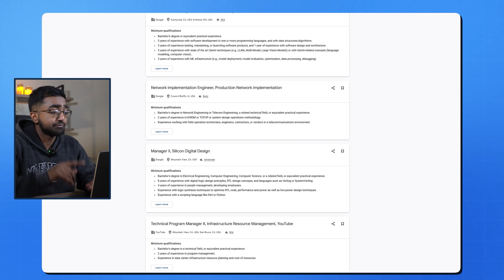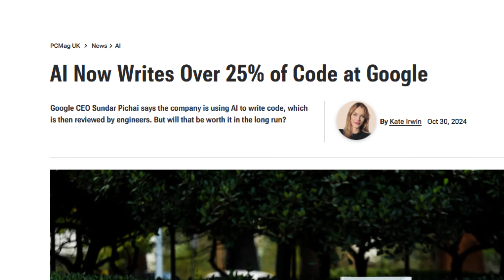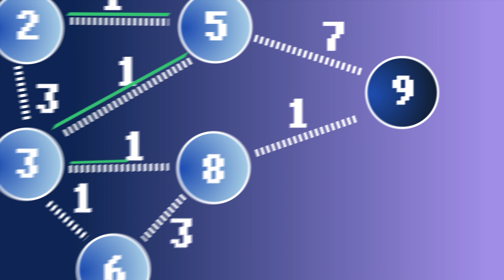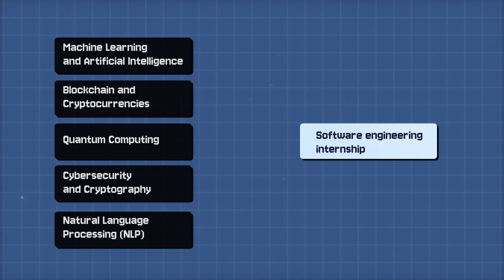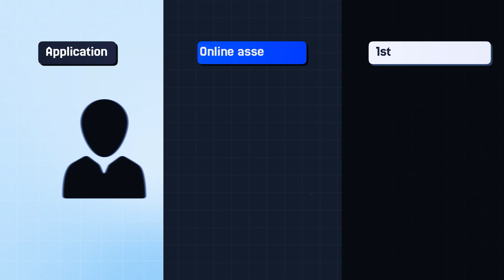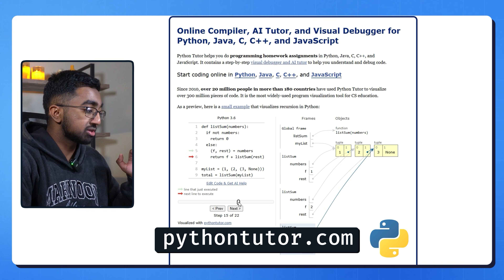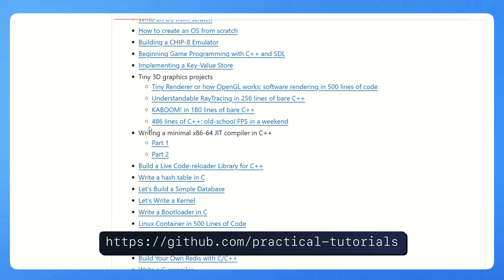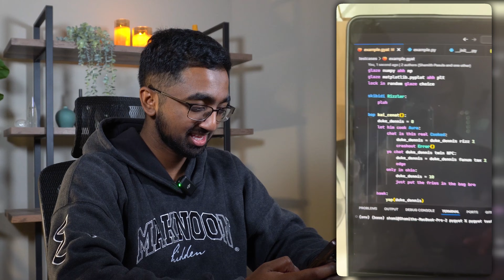Software Engineer Reacts to Tech TikToks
I'm a software engineer with 5 years of experience, and in this video I react to viral tech TikToks, breaking down computer science myths, coding careers, AI’s impact on programming, and whether you really need a CS degree to land a software engineering job.

🔗 VIDEO RESOURCES
1. Andrew Ng’s AI Courses on Coursera - Recommended for learning AI.
2. Python Tutor - A tool to visualize Python code execution.
3. MIT OpenCourseWare - Free university-level CS courses.
4. Practical Tutorials GitHub - A GitHub repository with coding projects.

✉️ TECH NEWSLETTER
Stay competitive in tech with my new newsletter! Discover the latest tech trends shaping the industry, unlock career tips & advance to propel your growth, and access exclusive resources to enhance your skills and knowledge.

0:00 - Coming Up...
0:28 - Reacting to Software Engineering TikToks
0:39 Is College a Scam for Computer Science Majors?
1:02 - Can a 60-Day Coding Class Get You a Job at Google?
1:46 - What Google Really Looks for in Engineers
2:03 - How Elite Schools Give You an Edge in Tech
2:22 - Will AI Replace Programmers?
3:12 - Should I Even Major in Computer Science?
4:25 - Dijkstra’s Algorithm Explained... With Gen Z Slang?!
5:56 - Should Freshmen Apply for Internships?
7:00 - The Harsh Reality of CS Majors
9:07 - Top Resources That Will Save Your CS Degree
10:40 - Why Some CS Majors Still Can’t Code
11:31 - The ‘No Shower’ CS Meme…
12:32 - A Programming Language With iPad Kid Vocabulary?!
13:41 - How to Land Your First Software Engineering Internship